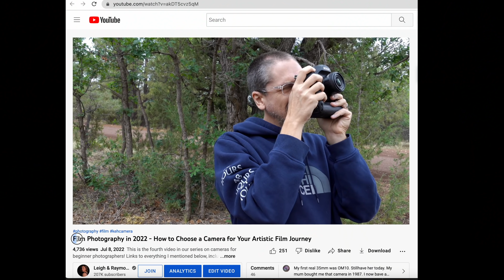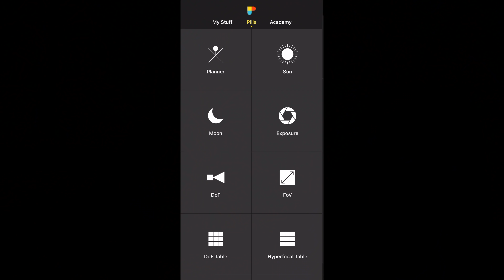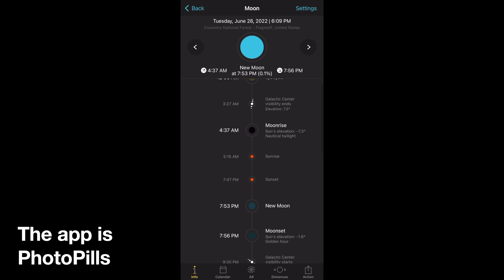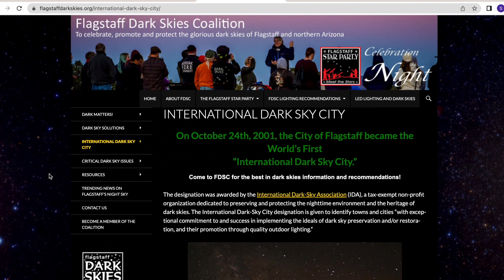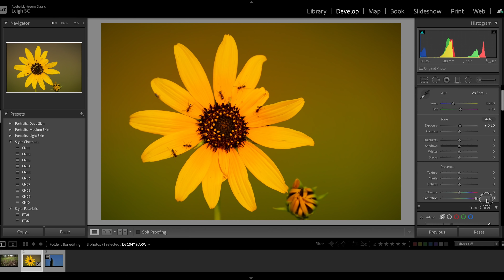Big Channel Updates, Helpful Gear, Storms, Astrophotography, Nikon Z9 - What a Camping Trip!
This trip was pretty wild! I managed to discuss some big updates for the year, some of my favorite photography helpers, and even capture some astrophotography. The links I mention in the video are below...

KEH- For a 5% bonus on your quote, use the code SNAPCHICK-SELL

A Wanderer (Instrumental Version) by Peter Crosby
Gone with the Wind (Instrumental Version) by Peter Crosby
Isle of Pines by Peter Crosby
Rock-A-Bye Baby (Solo Music Box Version) by Sayuri Hayashi Egnell
Smile on Down on Me by Peter Crosby